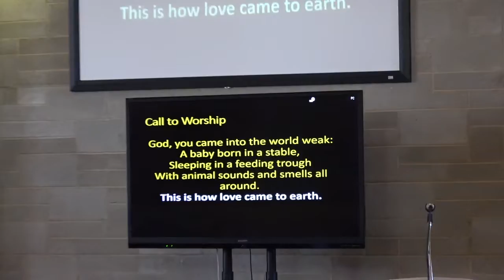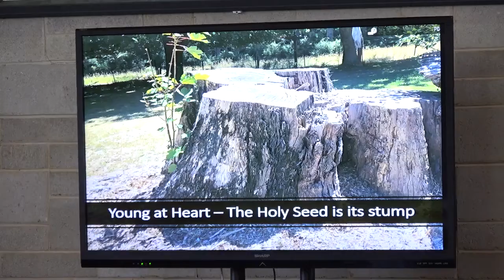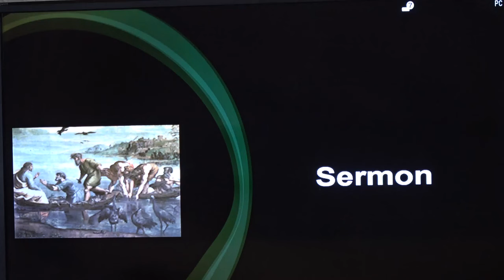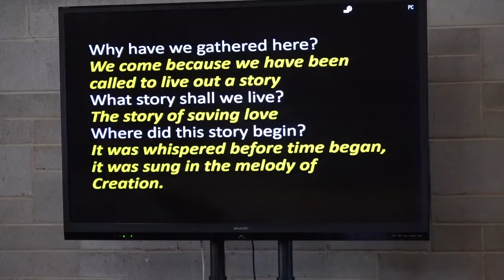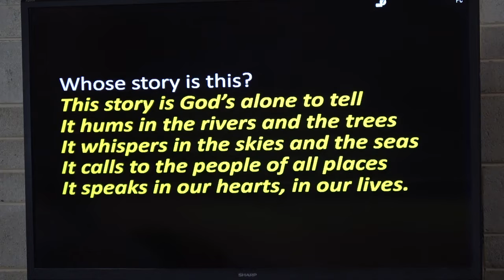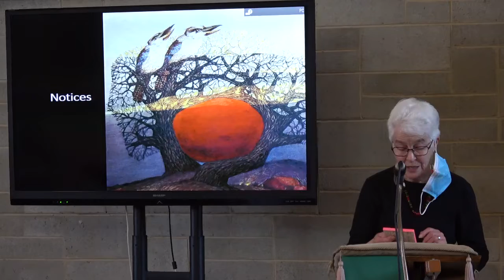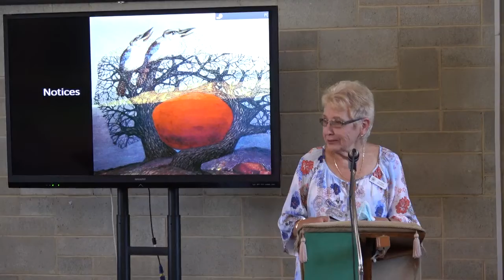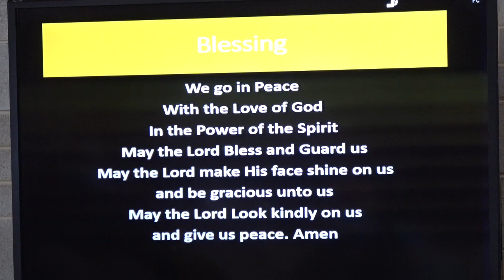Epiphany 5 Worship &HC 6 Feb 2022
Whitehorse Cluster Worship Service with Holy Communion, recorded live.
With grateful thanks to our ministry team who led the worship – Rev Peter Cannon, Rev Tina Lyndon, Rev Pete Rivett – and the many helpers both seen and unseen.
All content is either: public domain; or used with permission; or used by permission under relevant copyright licences held by the hosting organisations.
Other contributors for this service to whom we are grateful (in order) include: John Bacchus Dykes and Reginald Heber; Thandiwe Dale-Ferguson, Deidre Browne; Raymond Stanyon, NRSV; Richard K. Avery and Donald S. Marsh; Craig Mitchell, Kurt Struckmeyer, Christine Longhurst, re:Worship, Sydney Carter; John L. Bell; Heinrich Albert and John Newton.